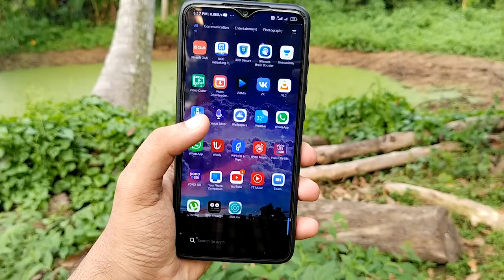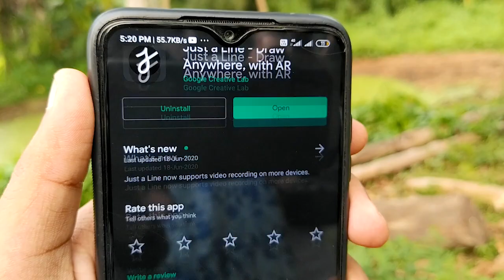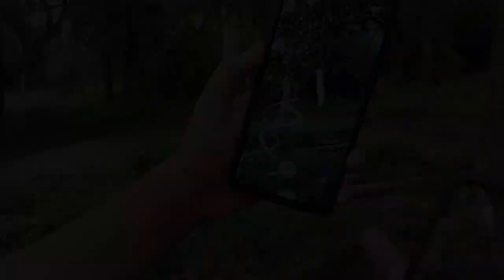New Feature - Redmi Note 8 pro (AR Core Support)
Cpu : Intel Core I7 7th Gen
Gpu : Nvidia GT 920m 2GB
Display : 15.6" 1440p @75hz panel
Sudhansu : PC

Cpu : AMD Ryzen R5 3500
Gpu : Nvidia RTX 2060 6GB (Inno3D)
Display : LG 24" 1080p @75hz LED Bklit
Deepak : (Under Construction)